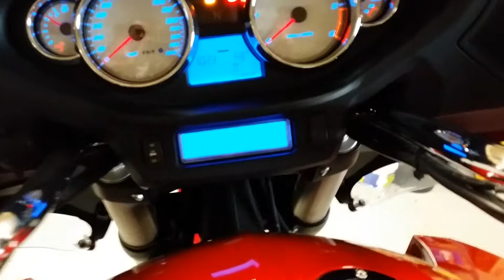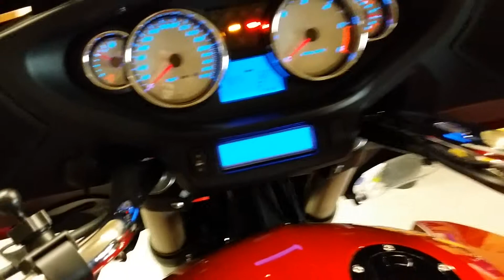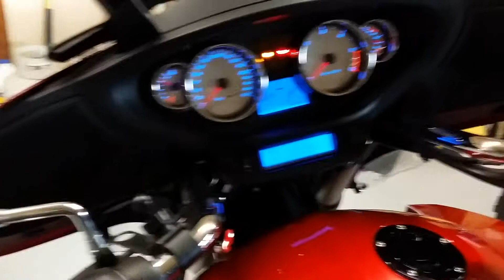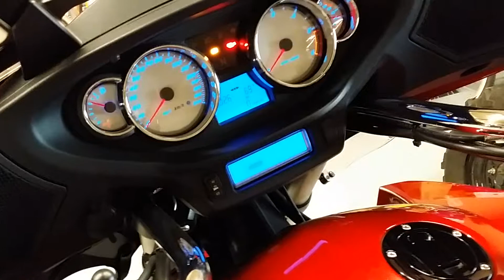Victory Cross Country Tour Stock Sound System Speakers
Testing the stock speakers in my 2012 Victory Cross Country Tour.  Planning on replacing these with Alpine SPS510's.  Want to compare the sound of the front two replaced prior to buying another two for the back.  At the same time, testing Samsung Note3 video capability.